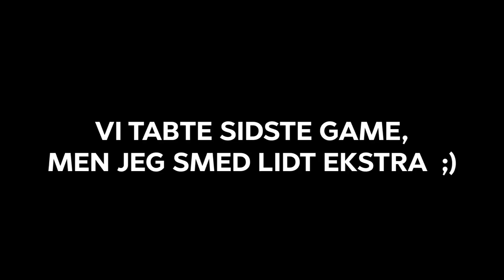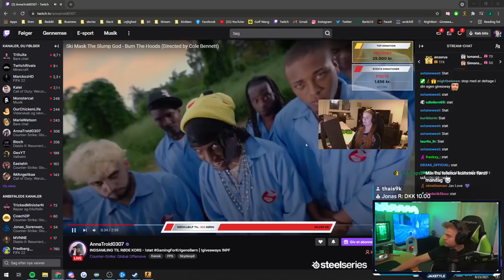Så mange penge donerede jeg til Anna...